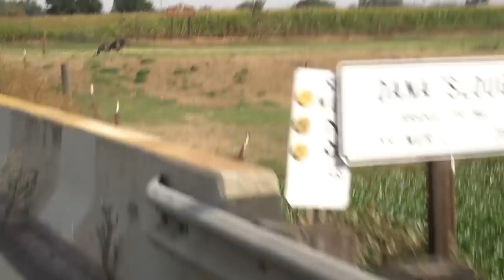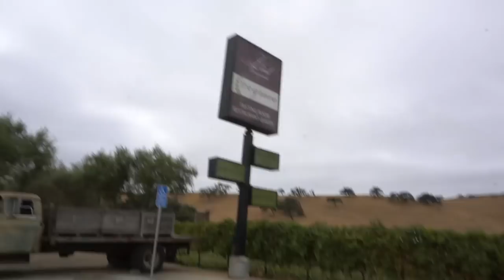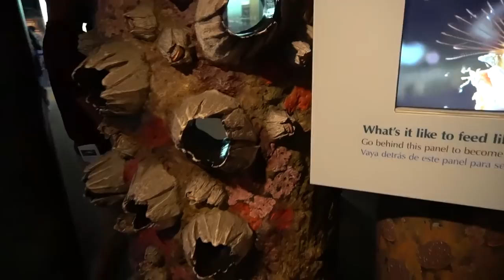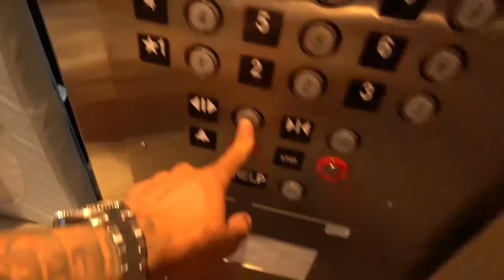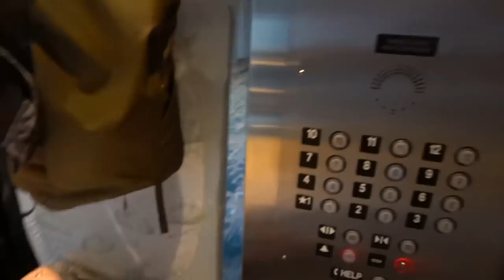Beaw Family Visits The Aquarium!